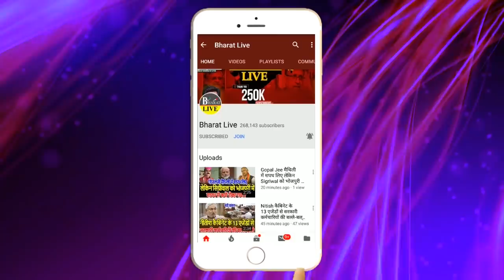रातोंरात ! Manjhi ने लगा दी आग, दलित PM बनाने की उठ गई मांग !